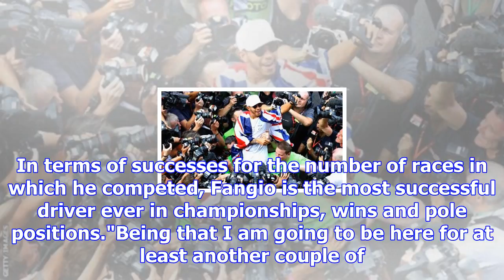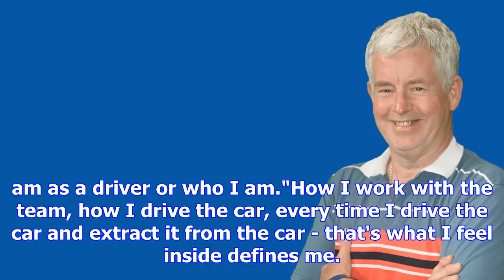Lewis hamilton says he does not have the desire to match michael schumacher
Hamilton was crowned Formula 1 world champion for a fourth time after finishing ninth at the Mexican...